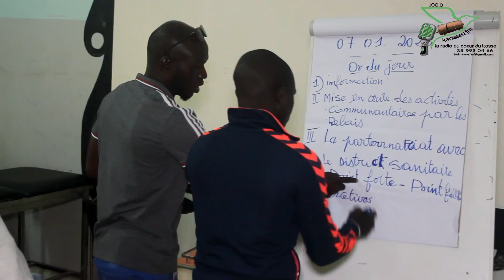Le Reseau des Acteurs Communautaires en santé